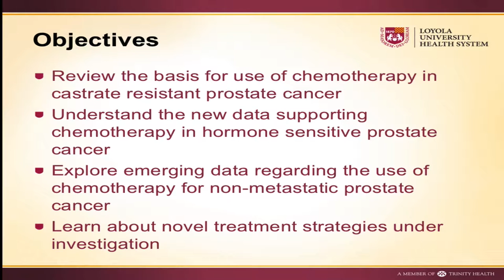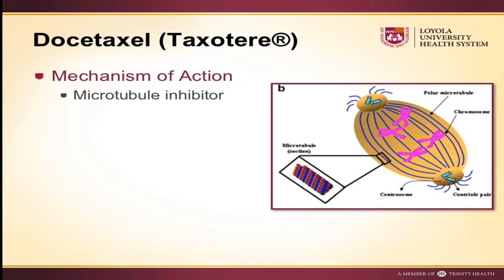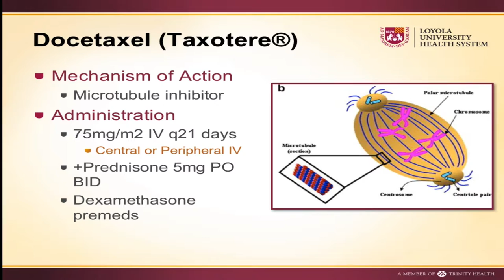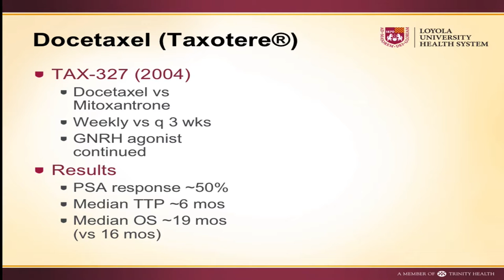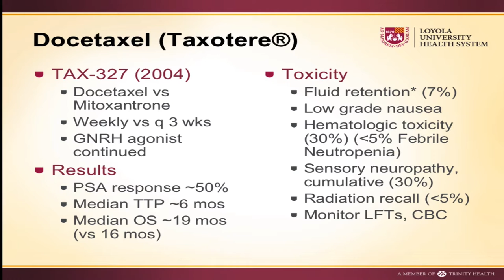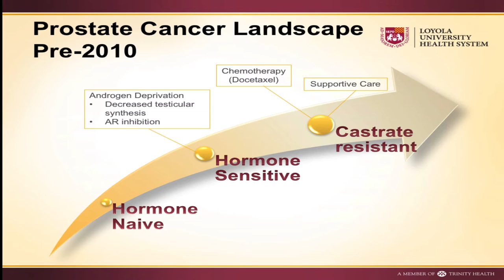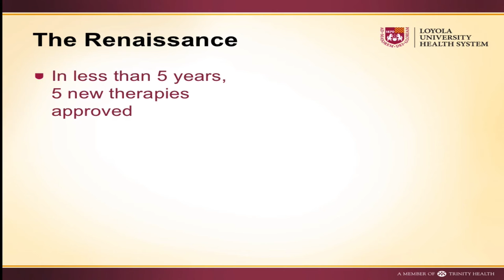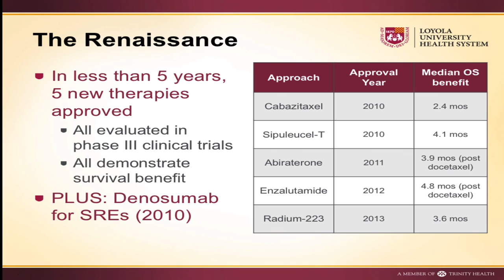Chemotherapy for castrate resistant prostate cancer